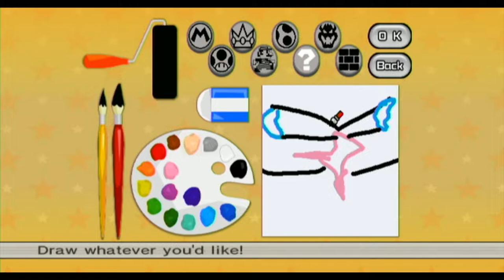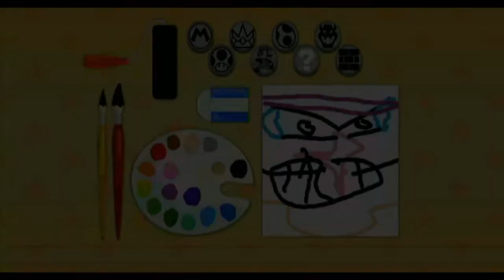[Let's Play] "Final Showdown" - Episode 7 - Mario Super Sluggers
Sorry for the delay in uploads, life once again got in my way.